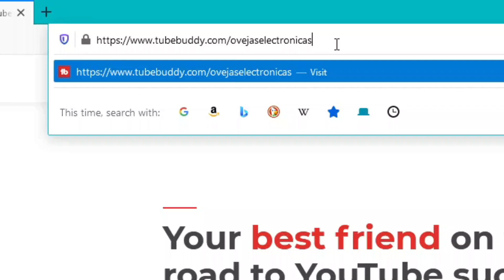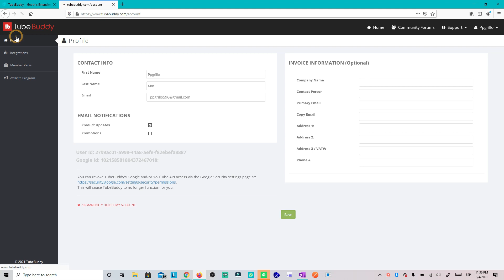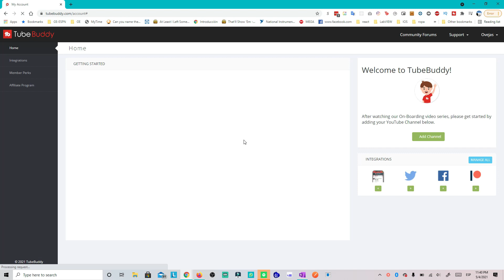Crece en Youtube: Tubebuddy Gratis 2021 la mejor herramienta para optimizar Videos, Tags, Titulos.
Tubebuddy es la mejor herramienta para optimizar tus videos y ganar mas Vistas y Subs. Ahora consigue las versiones premium totalmente GRATIS!.
Este metodo te permitira renovar licencias premium de Tubebuddy por siempre y permanentemente. 2021

Tubebuddy sera tu mejor ayudante si estas empezando a crear canal o generar contenido para youtube.

Rankea mejor en los videos y busquedas con tubebuddy y sus herramientas de optimizacion, ahora gratis, llevas tus videos al siguiente nivel .
Optimiza titulos y tags